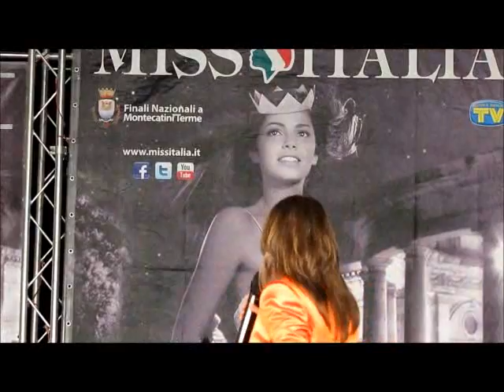Battipaglia, Selezione Provinciale "Miss Italia" - 14 luglio 2013